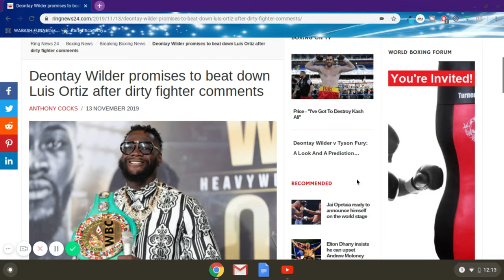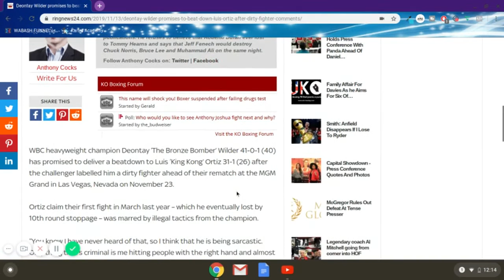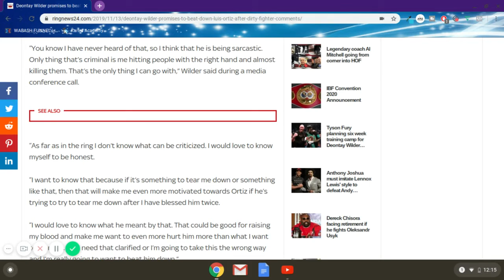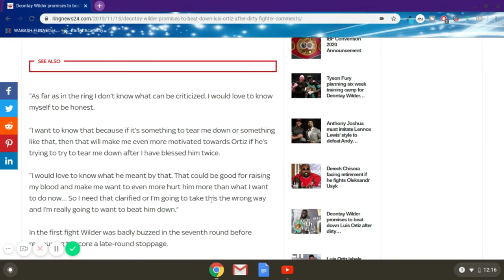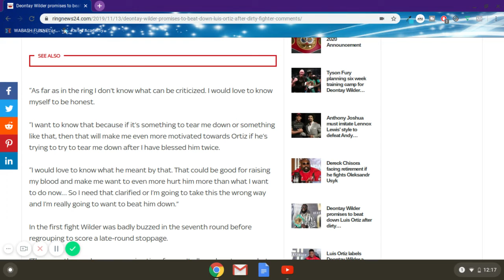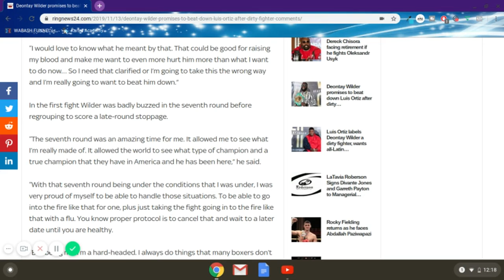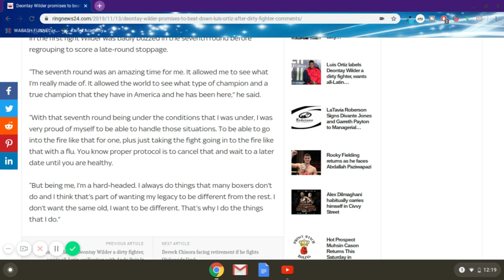Deontay Wilder PROMISES To Beat Luis Ortiz After Dirty Fighter Comments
Like My FB page - (Coming Soon)

If you want more updates on boxing, discuss opinons, and more subscribe to the channel or click the bell to receive notifications whenever I post a video or do a livestream.